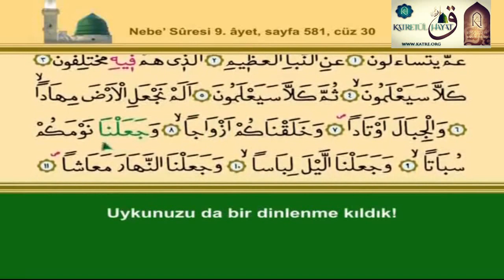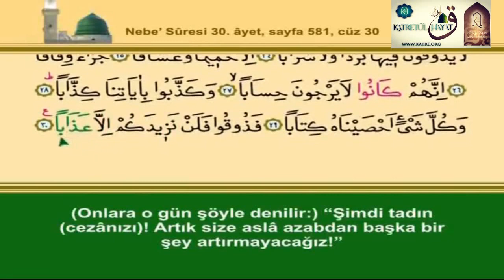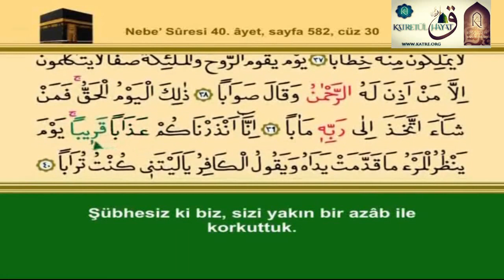Nebe (Amme) Suresi 📌 - Muhammed İbrahim Hızır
nebe(amme) Suresi , M.ibrahimHIZIR kuran Kerim ok takipli nebe amme suresi

Selamın Aleyküm Yeni videomuza Hoşgeldiniz!